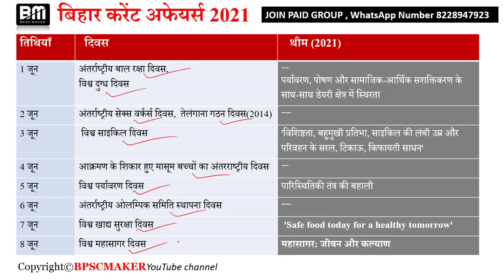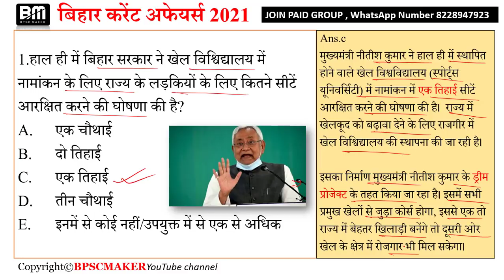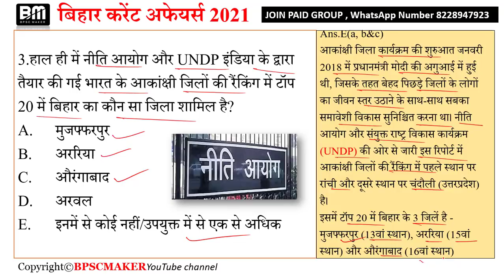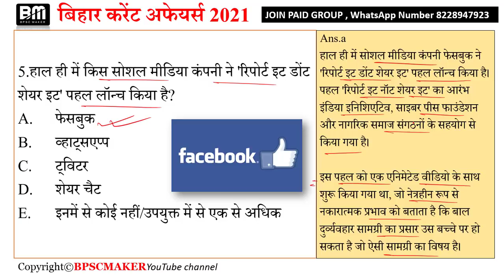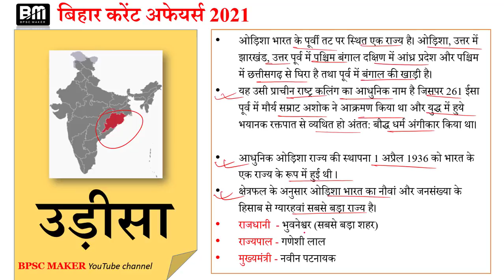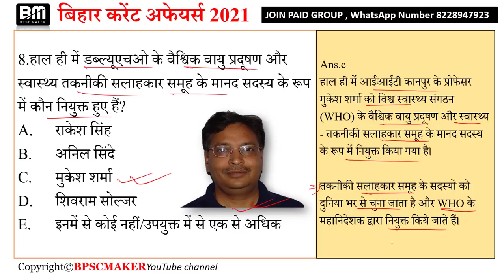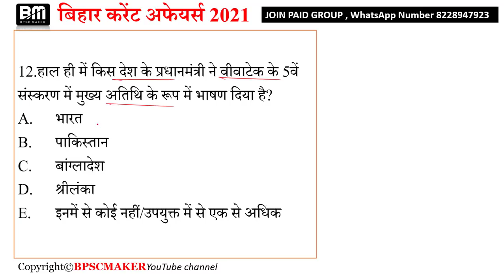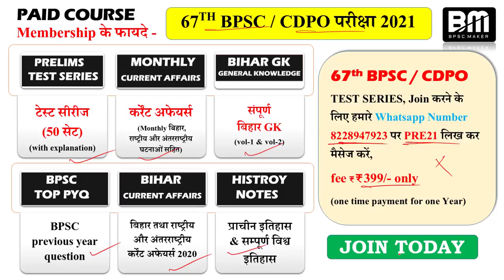Daily bihar current affairs | 18 June 2021 bihar current affairs | in hindi | day#116 | bpsc maker